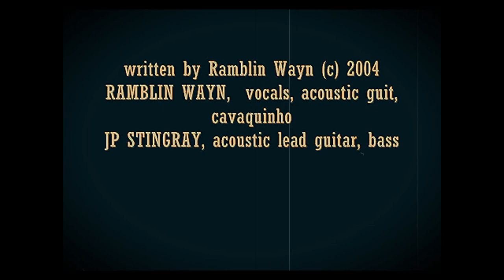CRAZY AFFAIR - Motel Love - orig. (headphones recommended)